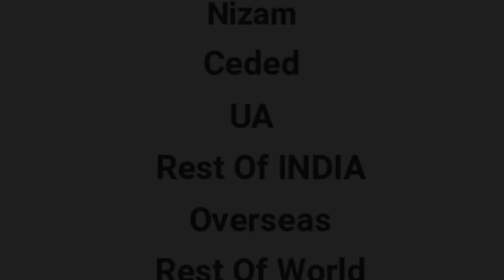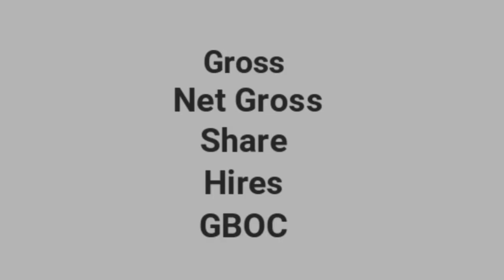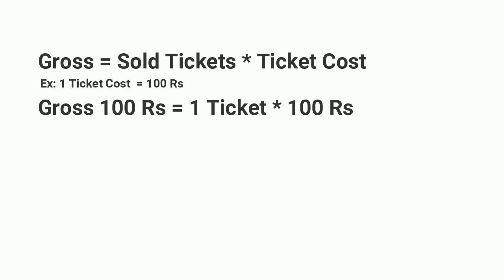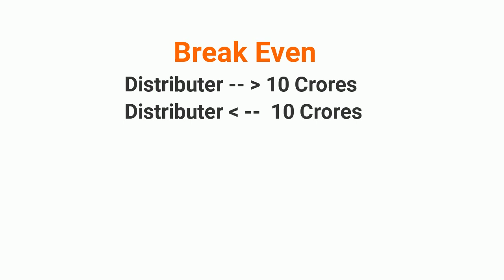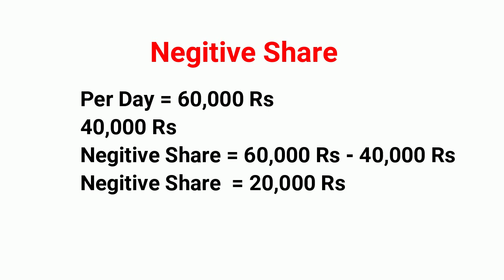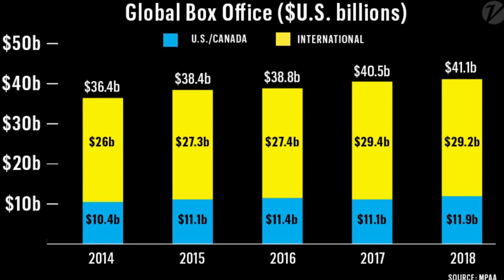How Do Movies Make Money ? | Film Industry | In Telugu | By Mallavarapu |#1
This Video is going knowing you about Gross, Net, Share, Collections  Details In Movies Business. And Complete Information about Distributors and Movie Rights and also  About Telugu Film Business activities. Telugu Movie Distribution Areas. Business agreements, deals and ETC in Telugu  by Mr. Mallavarapu Kiran Kumar
Credits : Manideep Srinivas